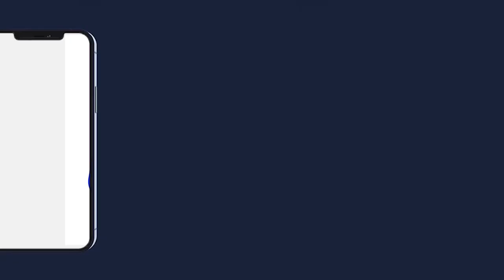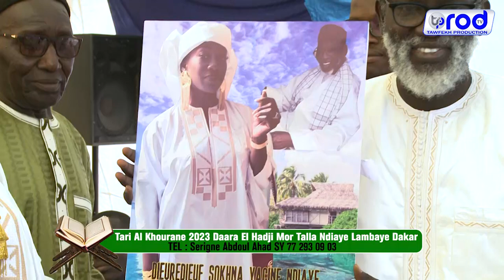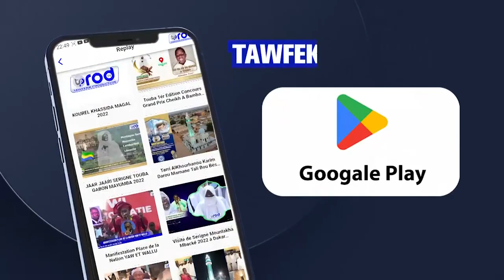Tari Al Khourane 2023 Daara El Hadji Mor Talla Ndiaye Lambaye Dakar S.Abdoul Ahad SY 77 29309 03 N3